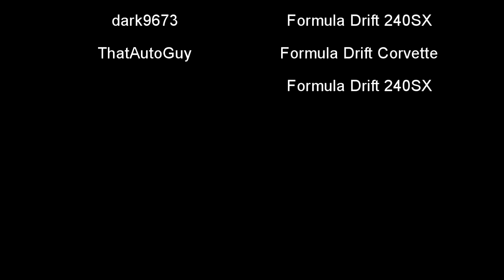Forza Horizon 4 Drift Edit #1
Hello and welcome to another video. Recently I, IconHoonCow and dark9673 decided to get in a lobby together and make a drift edit together. This is it. Enjoy the video and I will have more videos on the way soon :)